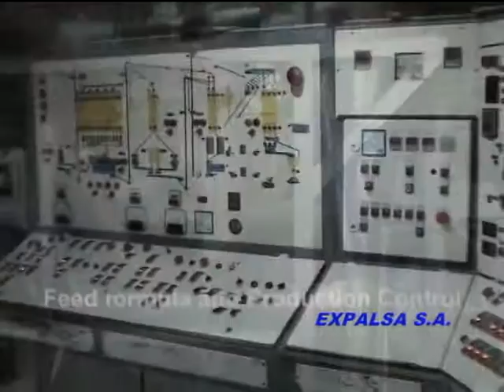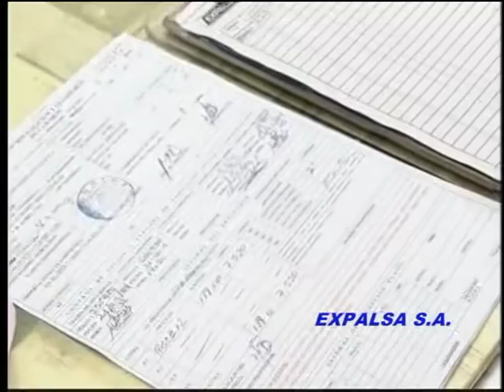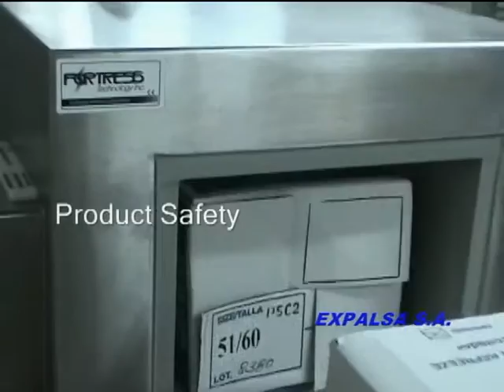FARMS, PLANT, ENVIRONMENT, SOCIAL AND PRODUCTS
General information about our Farms, Feed Factory, Packing Plant and environmental and social programs